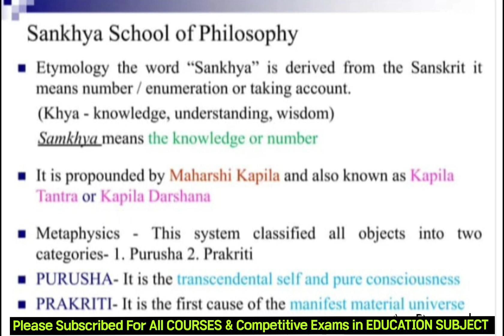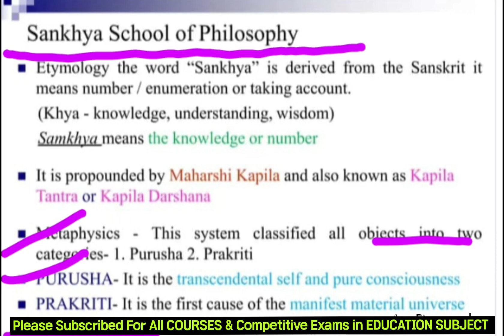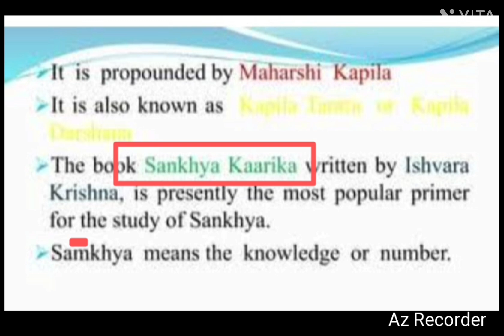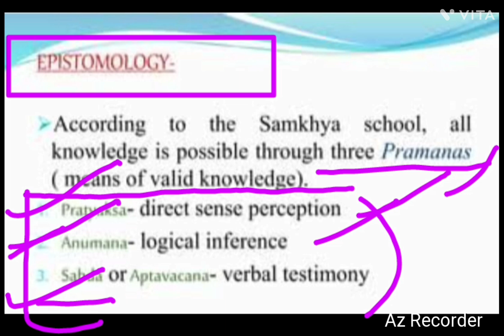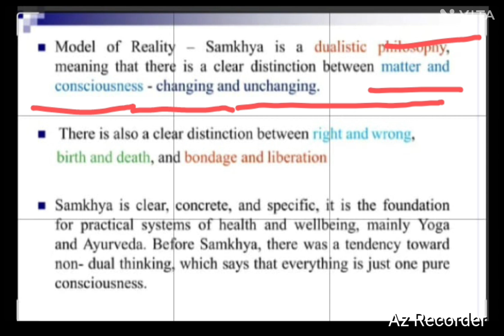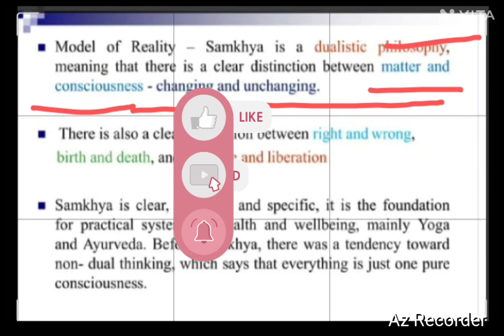UGC NET JRF DEC 2024 | Education | Sankhya Philosophy | Indian School of Philosophy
Hello Aspirants,

UGC NET EXAM Playlist Link  ;

UGC NET Education Unit1 Playlist List  ;